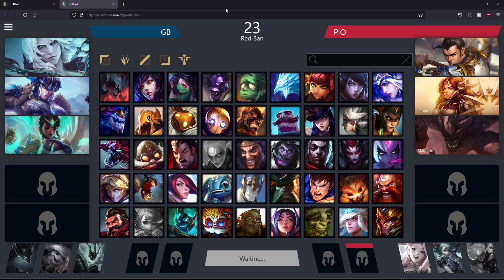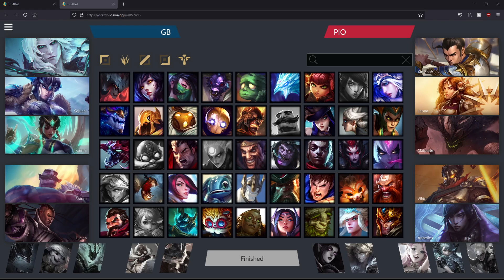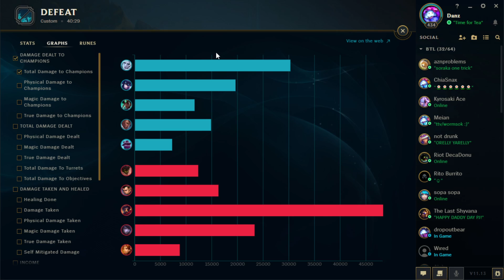BTL S7 Playoffs | X1 Series | PIO vs GB